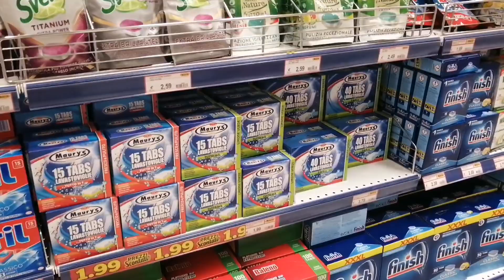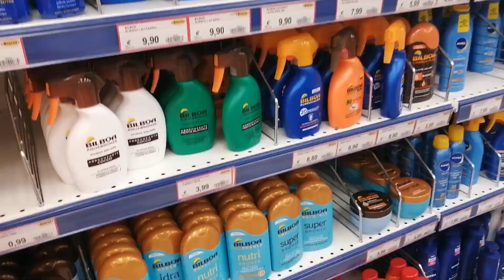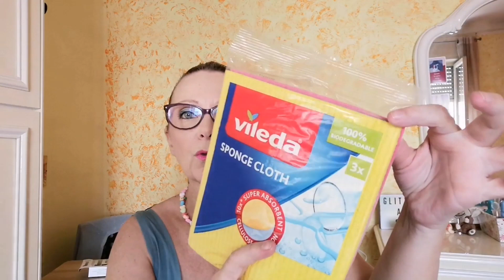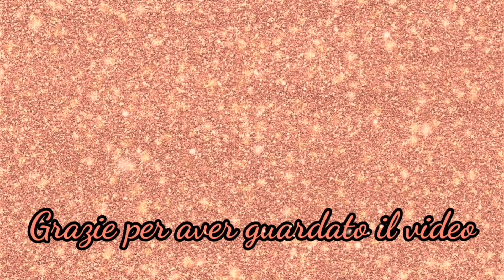FINALMENTE SONO ANDATA DA MAURY'S | SVUOTA LA SPESA | Monica Glitters and Soul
Fatemi sapere con un commento se anche da voi cè Maury's e come vi trovate!!!

💕LUCE AD ANELLO con Stativo Treppiede, Ring Light

💕MICROFONO LEVALIER

💕 SIGLA "Christmas with you" and other music  by Kinemaster pro